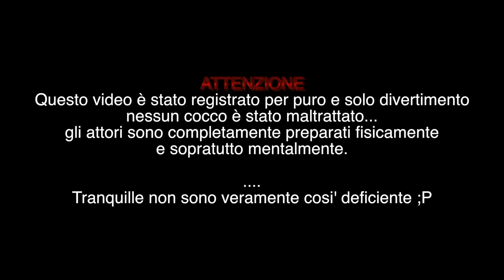Open My Cocco Challenge | Luca Chikovani CHALLENGE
Sei in grado di aprire una noce di cocco con l'uso di soli 3 oggetti?
Noi ci abbiamo provato ed abbiamo deciso di chiamarla "Open my cocco challange".
Nomino anche te che stai leggendo questa challenge estiva.
chiedi su facebook, twitter etc 3 oggetti a caso e con quelli dovrai riuscire ad aprire un cocco. beh io l'ho aperto con la testa ahaha